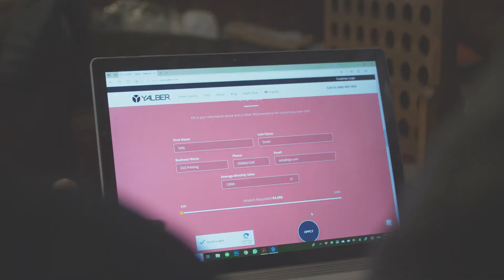Yalber Royalty Based Investments - "Robbery" | Online Promo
A Yalber Investments online promo
starring myself and Christy Matino

Yalber Royalty Based Investments
Business capital to reach your most desired business goals. From renovation, payroll, taxes or expansion, you can get a custom offer that's right for you. From $5k - $500k. APR and collateral free. Unsecured and no personal guarantee.

and..